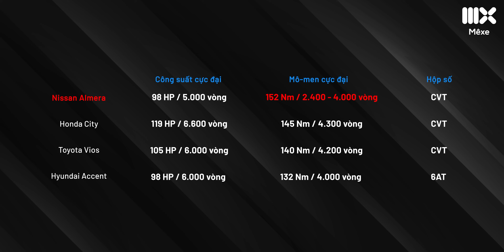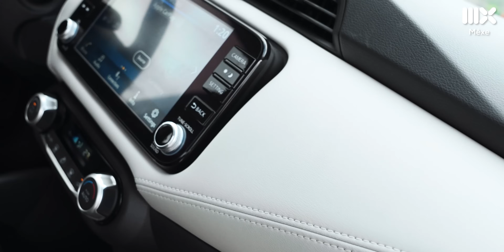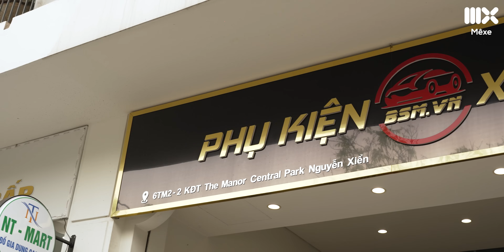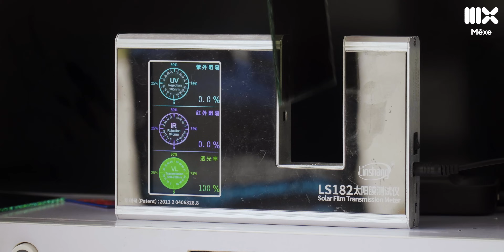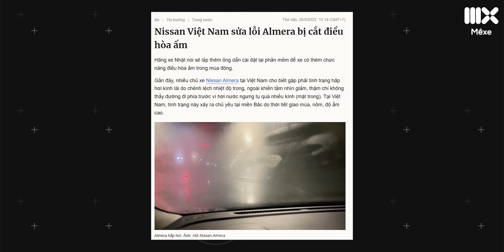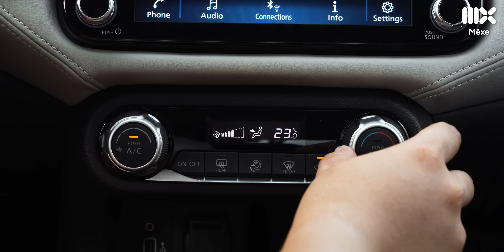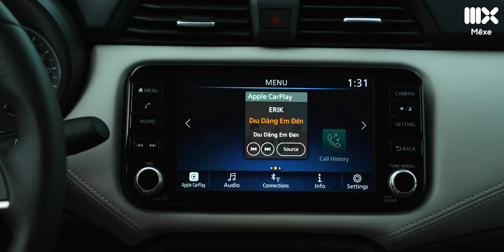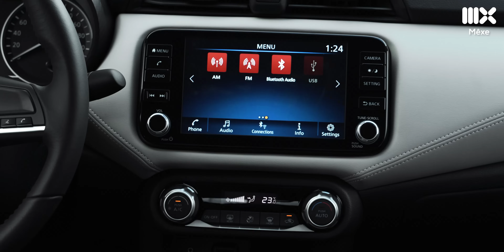Nissan Almera: Có nhiều điểm vượt trội nhưng sao vẫn về sau Vios, Accent, City?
Nissan Almera có nhiều ưu thế khi đặt cạnh các đối thủ trong phân khúc sedan hạng B như Toyota Vios hay Hyundai Accent. Honda City. Những ưu thế có thể kể đến của Nissan Almera như: Động cơ turbo cho momen xoắn cao và khả năng tiết kiệm nhiên liệu tốt. Nissan Almera còn là phiên bản all new, được thừa hưởng thiết kế công nghệ mới nhất của Nissan... Tuy nhiên, đến hiện tại Nissan Almera vẫn chưa có doanh số tốt như các đối thủ trong phân khúc. Lí do là gì? Mời anh em cùng chúng tôi trò chuyện trong video ngày hôm nay.